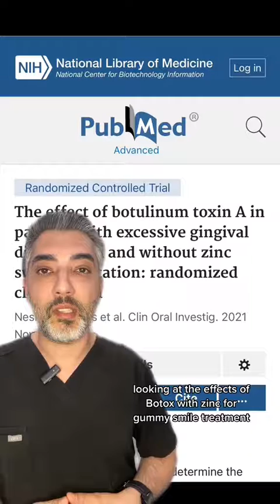Zinc & Botox. Does zinc make your botox results last longer?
Can Zinc increase the duration of your Botox results? 🤔

🔬 Scientific studies have explored the intriguing connection between zinc supplementation and the effects of Botox injections. While more research is needed, intriguing findings have emerged. 🔬

✨ A study in 2012 showed the combination of 50mg Zinc and 3,000U Phytase 5 days before and 5 days after treatment led to a 30% increase in the duration of Botox effects ✨

⚠️ However, the study did have flaws, and more investigation is required to confirm these findings. ⚠️

🔍 Dr. Zadeh breaks it down for us in this video 🔍

Have you tried prolonging your Botox results with Zinc? Share your thoughts and experiences with us 👇

📍Location: Sherman Oaks, CA
For more before and after photos, information on my techniques, and verified reviews from patients checkout